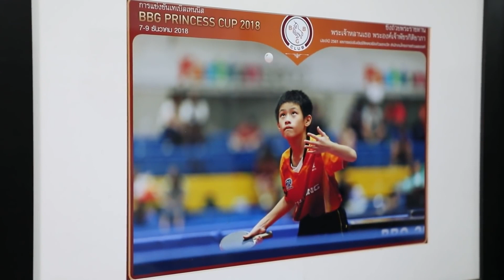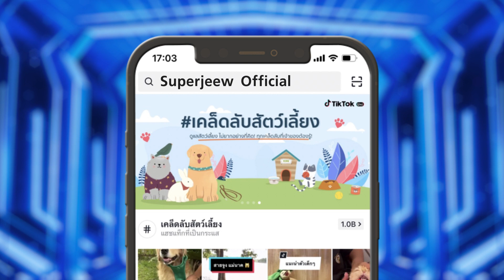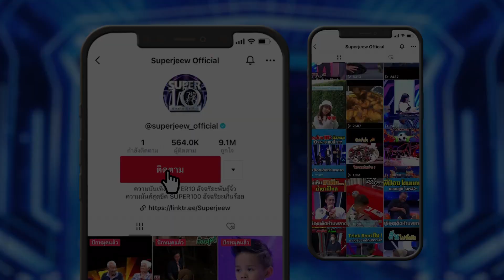ไม่ต้องเล็ง น้องอ๊อตโต้ ตบลอดรู แม่นสั่งได้ | Super10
จากเด็กติดเกม สู่ แรงค์ 1 ของประเทศไทย !
น้องอ๊อตโต้ - เอกภพ คงศักดิ์ศรีสกุล อายุ 11 ปี วันนี้เดินทางมาพร้อมครอบครัว และ โค้ช

จุดเริ่มต้นของการเล่นกีฬาของน้องอ็อตโต้นั้น เพราะเดิมทีน้องอ็อตโต้นั้นมีอาการติดเกมและส่งผลเกี่ยวกับอารมณ์ อย่างเช่นมีอาการหัวร้อน การต่อต้านสิ่งต่างๆ มากขึ้น ครอบครัวจึงหากิจกรรมอื่น ๆ ให้น้องอ็อตโต้ทำ ซึ่งนั้นก็คือกีฬาปิงปองนั่นเองค่ะ จนปัจจุบันมีดีกรีเป็นถึงแรงค์ 1 ของประเทศไทยในรุ่นเยาวชนอายุไม่เกิน 8 ปีอีกด้วย

วันนี้ความฝันของน้องอ็อตโต้คือรองเท้าสำหรับเล่นปิงปองให้กับน้องชายคนกลาง เพราะที่ผ่านมาน้องชายคนกลางจะได้รับรองเท้าที่น้องอ็อตโต้ใส่แล้วเสมอ วันนี้จึงอยากให้น้องชายได้รับรองเท้ามือ 1 เป็นของตนเอง พี่ชายคนนี้เรียกได้ว่าน่ารักมาก ๆ ค่ะ แต่จะสามารถผ่านภารกิจในครั้งนี้ไปได้หรือไม่ ไปดูกันเลย !